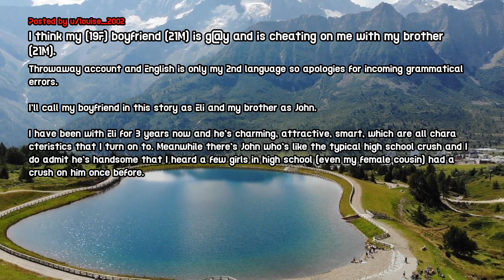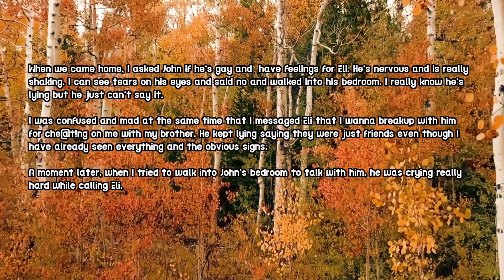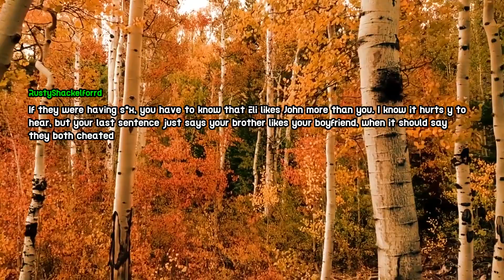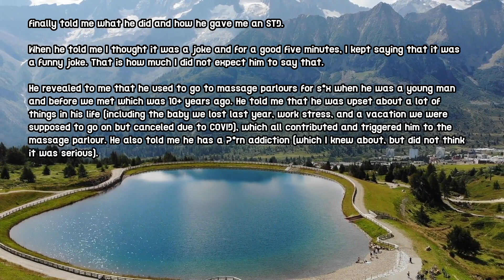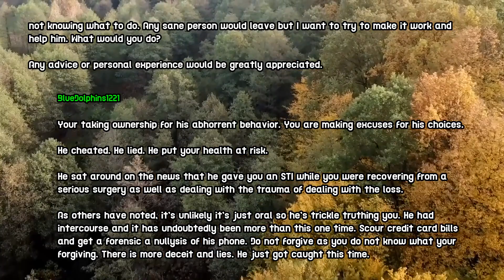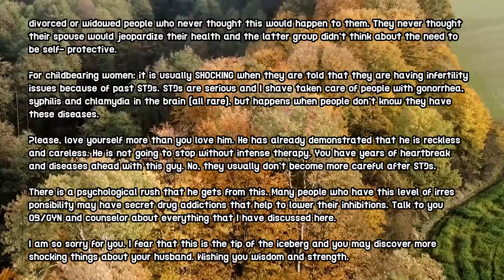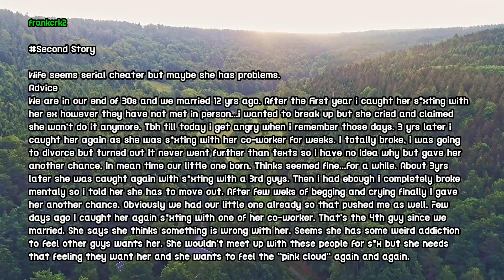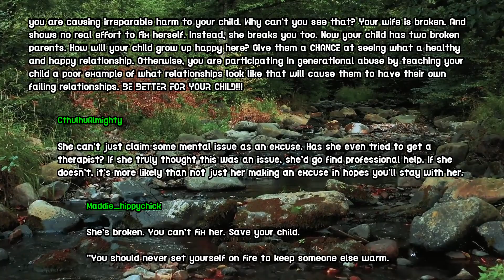I Caught My BF Cheating On Me With My Brother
►Today We Present you with a new video titled "I Caught My BF Cheating On Me With My Brother". I hope you like our new video on Reddit Relationship story 2021. Also, Make sure to comment on your favorite part of the Reddit Relationship Video and Share your Reddit Relationship Story 2021 with us.

Credits-
I think my (19F) boyfriend (21M) is g@y and is cheating on me with my brother (21M).
Author: louise_2002
Subreddit: r/relationship_advice